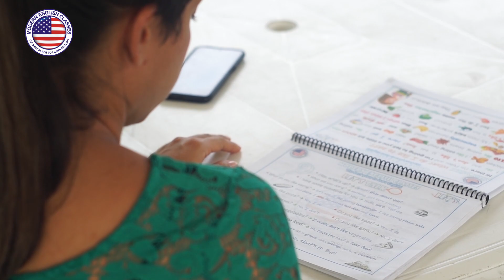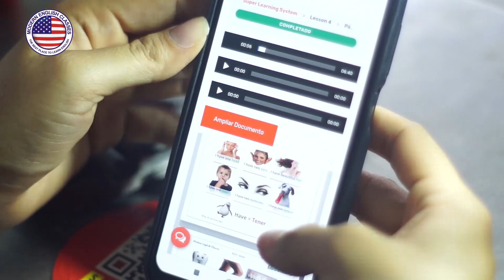Aprendí ingles muy fácil y rápido - Jessica Echeverry - Odontologa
La dedicación y esfuerzo en el curso han llevado a Jessica a un nivel cercano a la fluidez en inglés. Ha ampliado su vocabulario y ahora se siente segura para mantener conversaciones. Su progreso le permitirá especializarse en el extranjero y comunicarse con personas locales. La metodología del programa ha sido clave para su éxito en el aprendizaje del idioma.

Página web.